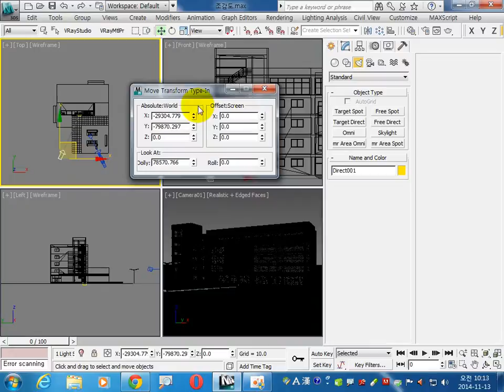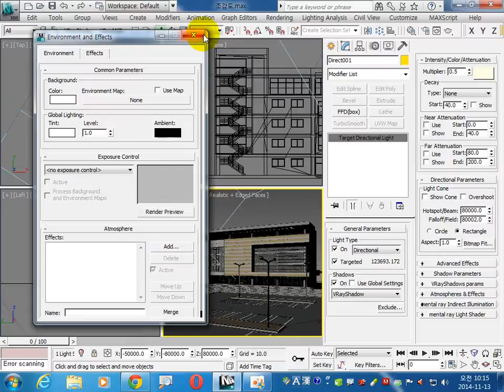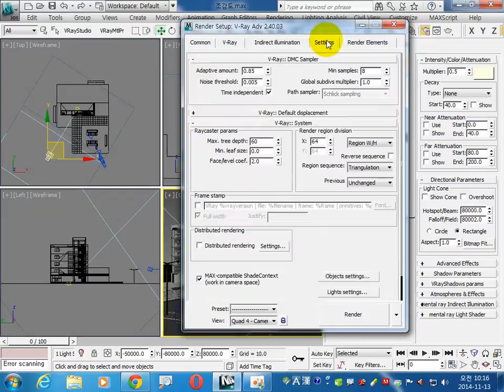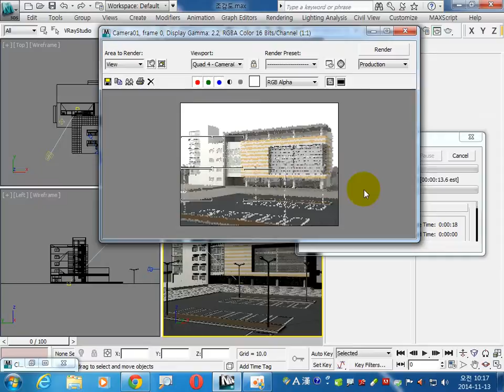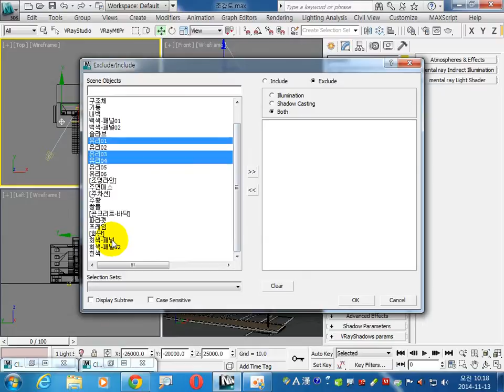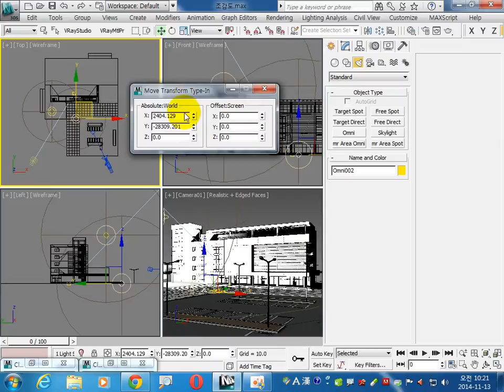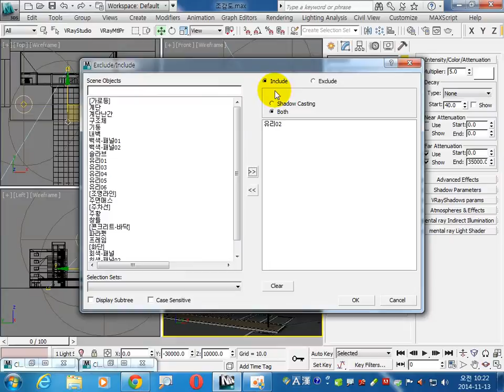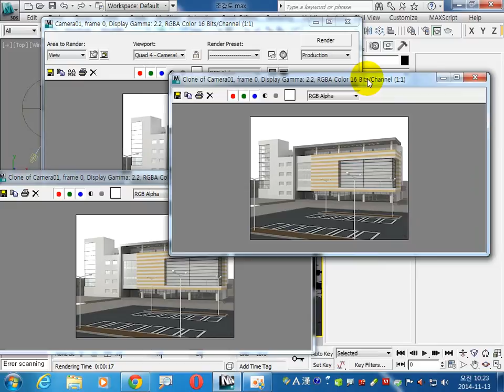3ds max 건축 조감도 낮씬 빛과 렌더 설정. 이승희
3ds max 건축 조감도 낮씬 빛과 렌더 설정입니다. 이승희